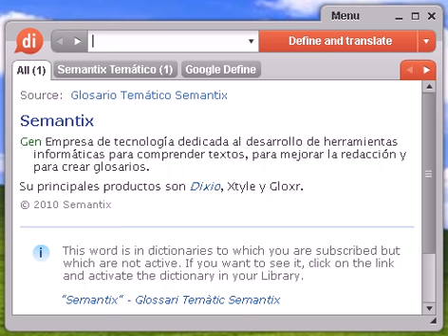Definición de casulla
casulla, diccionario, definición, significado, español, castellano, dixio, casullas